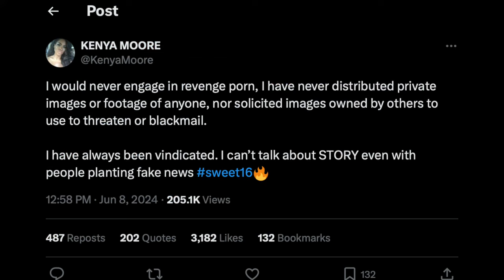Exciting Real Housewives News! Kenya Moore, Bethenny Frankel Updates And Rhonj Reunion Drama!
🎉 Latest Bravo News: Kenya Moore, Bethenny Frankel & RHONJ Season 14 Updates! 🎉

Hey Bravo fans! In today's video, we're bringing you the latest updates on some of your favorite Bravo stars and shows:

✨ Kenya Moore - Find out what's new with the Real Housewives of Atlanta star! Filming of the new season of RHOA (Real Housewives of Atlanta) is well underway and I've got the scoop on this SHOCKING event that took place!

✨ Bethenny Frankel - The former Real Housewives of New York City star has been making headlines again! We're deep diving into her beef with Chanel!

✨ Real Housewives of New Jersey - Get ready for some drama! We've got the latest on the RHONJ cast, including any new feuds, friendships, and behind-the-scenes secrets you won't want to miss.

Who's your favorite Housewife, and what are you most excited about?

Clips and screen shots by Bravo TV + NBC Universal
Graphics and thumbail by Canva